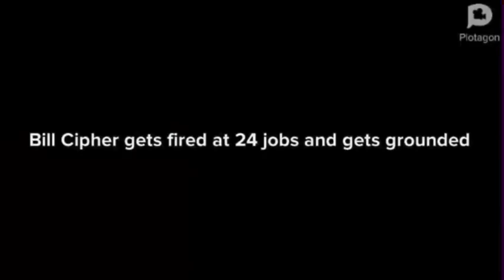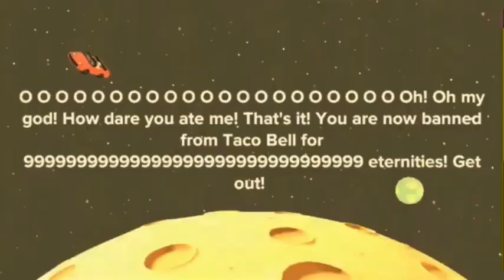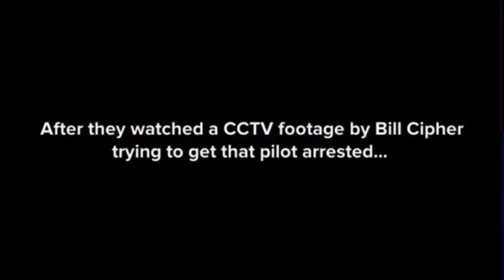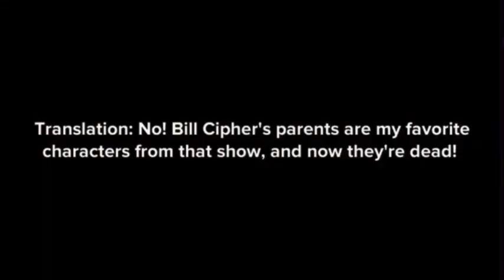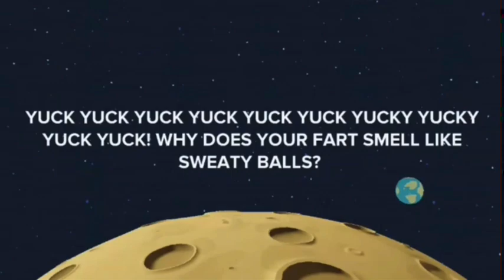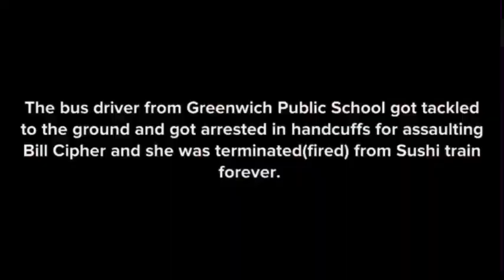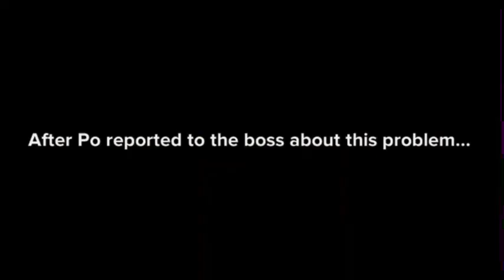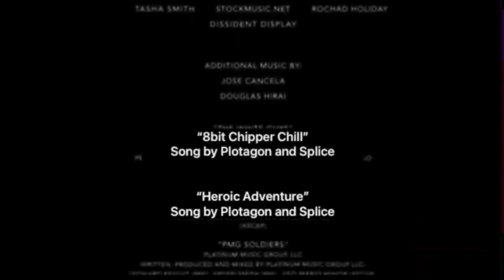BCGFA24JAGG, but every time time they say “fired,” the video gets faster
BCGFA24JAGG stands for Bill Cipher gets fired at 24 jobs and gets grounded.